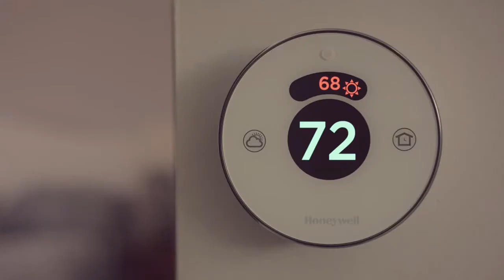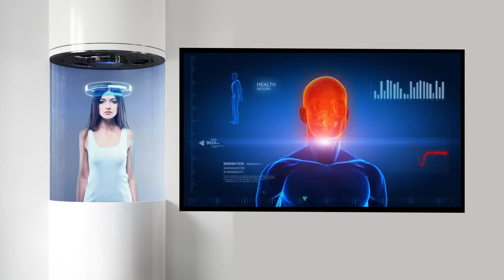Samsung SmartThings Future Living Report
Académicos de la Universidad de Westminster, en Reino Unido, y un equipo de profesionales de la compañía SmartThings (perteneciente a Samsung) dieron a conocer un informe sobre cómo el progreso de la tecnología permitirá desde ciudades en forma de burbujas "habitables" hasta rascacielos subterráneos. ¿La clave? La arquitectura combinada con el Internet de las cosas.

Conocer qué depara el futuro siempre ha sido motivo de curiosidad para los seres humanos. Por eso Samsung, el gigante surcoreano de la industria electrónica, ha querido ir más allá lanzando una mirada al año 2116 donde muestra sus asombrosas predicciones: mega rascacielos, ciudades submarinas, casas impresas en 3D, y otras más.

Desde la manera en la que interactuamos con los demás hasta nuestras posibilidades de viajar o nuestro trabajo, el rápido progreso la tecnología ha cambiado drásticamente nuestra manera de vivir en los últimos años.

VIVIENDAS SUBTERRÁNEAS Y RASCACIELOS

Las predicciones de Samsung son el resultado del 'SmartThings Future Living Report', un informe realizado por arquitectos, urbanistas y profesores de la Universidad de Westminster. Según el documento, en el próximo siglo tendremos 'rascacielos', edificios subterráneos que irán hasta 25 plantas bajo el suelo; y ciudades enteras bajo el agua, gracias a enormes burbujas que harán habitable ese espacio.

Los avances en paneles solares como una fuente de energía limpia y renovable permitirán la creación de comunidades subacuáticas, capaces de procesar su propio oxígeno así como suplir sus necesidades eléctricas del hidrógeno obtenido en el mar.  Mejor aún es que estas ciudades podrán moverse para eludir el mal clima.

Se prevén también grandes avances en la construcción de edificios con la implementación de nanotubos de carbono, reemplazando los refuerzos usados actualmente, haciendo las construcciones 17 veces más fuertes; nanofibras de diamante reemplazarían los cables de acero con una resistencia 100 veces mayor a solo un sexto de su peso. Los rascacielos de un kilómetro de altura serán algo habitual, ciudades verticales en donde vivirán millones de personas.

VIVIENDA Y ALIMENTOS EN 3D

La impresión 3D será igualmente fundamental en nuestra nueva forma de vida: con esa tecnología construiremos nuestras casas. Las paredes serán pantallas LED que nos permitirán cambiar la decoración a nuestro gusto con tan sólo apretar un botón. También se convertirá en algo normal la comida impresa en 3D: descargaremos de Internet los platos estrella de nuestro chef favorito y los prepararemos en pocos minutos.

PAREDES VIRTUALES

Los hogares serán controlados por medio de una nueva generación de software que aprenderá sobre nuestros patrones de vida y sugerirá la configuración adecuada para las paredes, muebles o complementos que luego se imprimirán en 3D. Las construcciones tendrán la capacidad de adaptarse a las necesidades de los habitantes y a las condiciones del ambiente como abrir o cerrar espacios para regular las condiciones climáticas.

DRONES, EL NUEVO MEDIO DE TRANSPORTE

Los expertos están convencidos de que los drones se convertirán en el medio de transporte más utilizado. Los más grandes y poderosos serán capaces de mover casas enteras, de manera que podremos viajar por el mundo llevándonos nuestro hogar. Quien prefiera vivir en otro planeta también tendrá esa posibilidad gracias a los vuelos comerciales a la Luna y más tarde a Marte.

“La revolución de los smartphone está marcando el comienzo de la revolución del hogar inteligente; y esto tendrá consecuencias muy positivas sobre la forma en que vivimos. Nuestros hogares son cada vez más inteligentes y ya pueden detectar la presencia de personas, mascotas, humo, iluminación y humedad. Y esto no es más que el principio. Aunque muchos no llegaremos a ver ese impresionante 2116, el futuro ya está casi aquí”, afirma James Monighan, uno de los responsables del proyecto 'SmartThings Future Living Report'.

UN MERCADO DIFERENTE

El uso de productos de limpieza y envases de plástico se reducirá con conceptos como autolimpieza y autoreparación  por medio de tecnologías como la biomimética. Esto cambiará por completo la necesidad de gastar dinero en el mantenimiento de las cosas.

Usando tecnología de avanzada como Gear VR, será posible tomar vacaciones virtuales. Por medio de electrodos que se conectarán a la cabeza, el software de la computadora del individuo generará los sonidos, el movimiento e incluso los olores en la mente.

Sin duda, ante ese nuevo panorama los perfiles de consumo cambiarán de manera radical y la forma de comunicación entre marcas y personas se redefinirá de manera constante. Que el contexto sea distinto implica que las condiciones del mercado sean sustancialmente diferentes.

¿CÓMO SE IMAGINA AL CONSUMIDOR EN 100 AÑOS? ¿CUÁL SERÁ LA PRINCIPAL DIFERENCIA SI LO COMPARAMOS CON EL PERFIL ACTUAL?